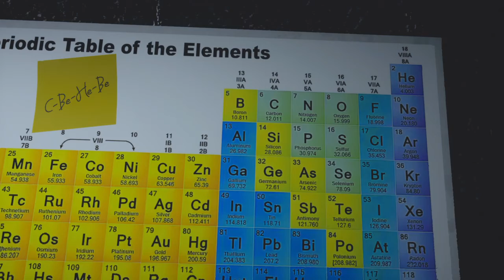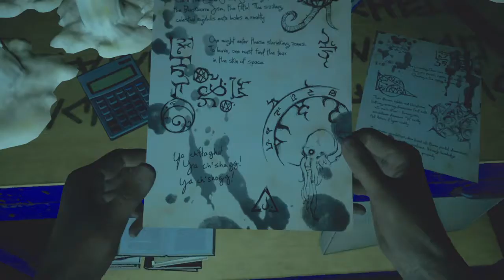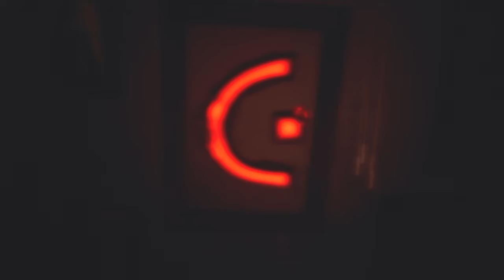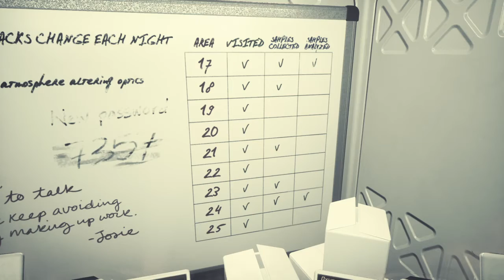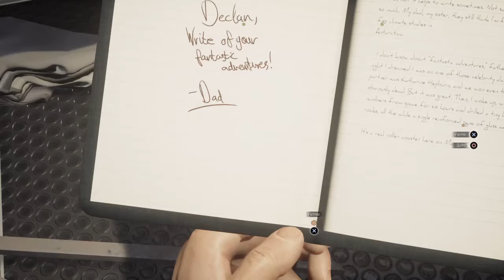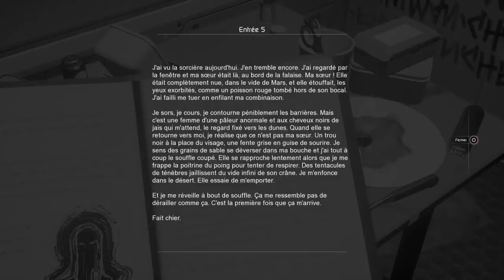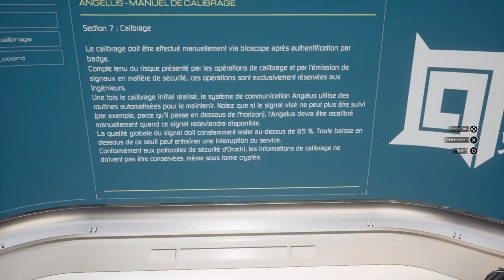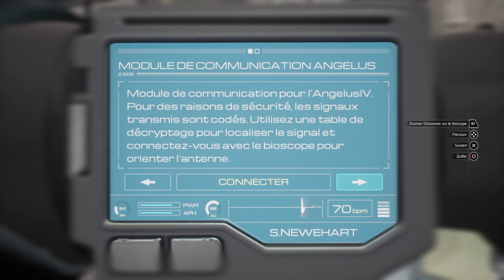Moons of Madness 04 Shane devien fou